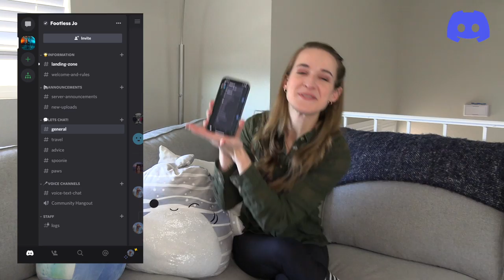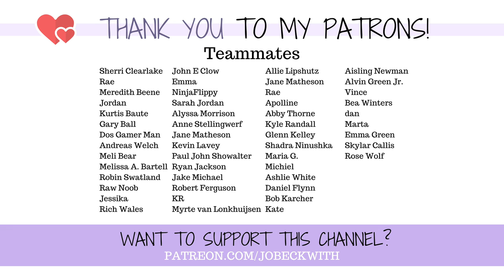The scariest reaction to someone seeing my leg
Come chat with me live during my next three scheduled sessions!!
11/30/22 - 5:00 PM PST/8:00 PM EST!
12/6/22 - 5:00 PM PST/8:00 PM EST!
12/13/22 - 5:00 PM PST/8:00 PM EST!

Jo Beckwith
3578 Hartsel Drive #615

MY STORY //

MY EQUIPMENT //